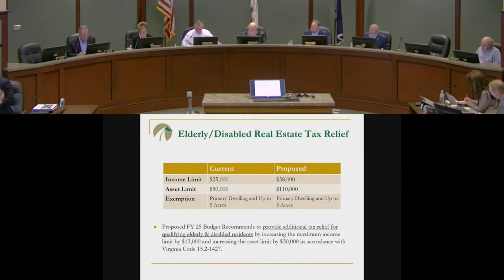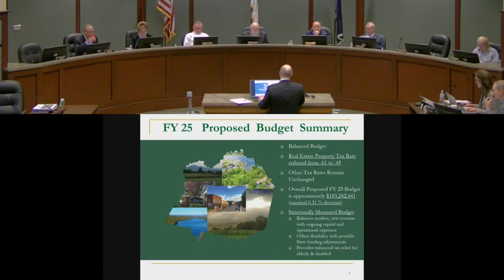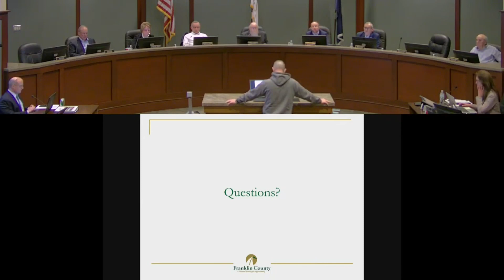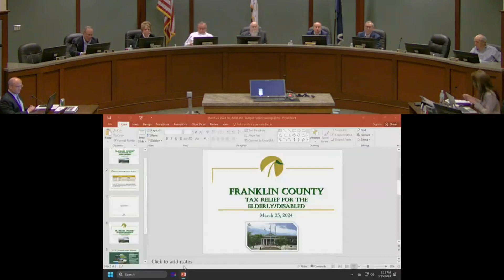Franklin County Board of Supervisors Meeting 03-25-2024